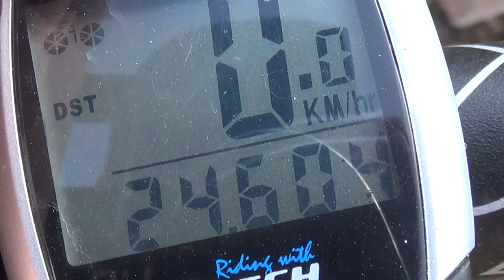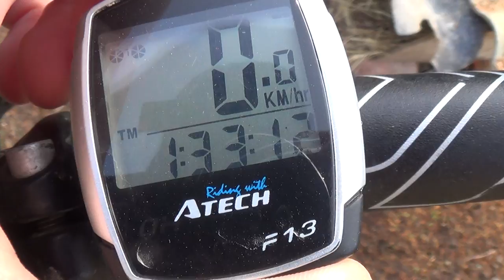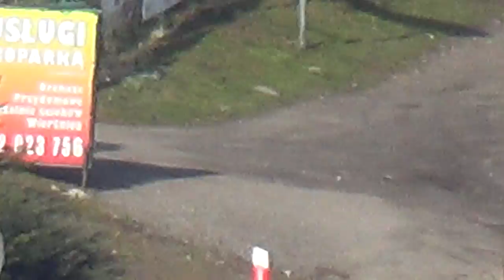Sony HDR CX220E + full zoom 320x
Test nowej kamery, ze zwróceniem uwagi na przybliżenie :)
Na końcu adresu filmu doklejcie to : &fmt=18